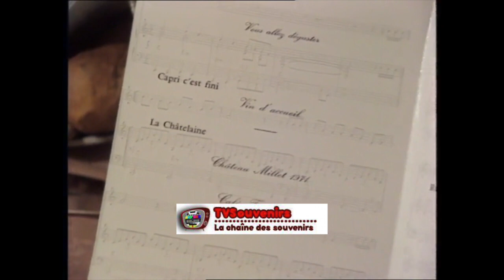Inédit - Les 20 ans de chansons d'Hervé Vilard (1/2)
Découvrez en exclusivité, la soirée "évènement" des 20 ans de chansons d'Hervé Vilard accompagné de ses amis... Lecture des télégrammes de l'époque ... Dalida, Annie Cordy, Alice Sapritch, Régis Talar, RTL, Michou, Linda de Suza

Revivez vos plus belles années télé !